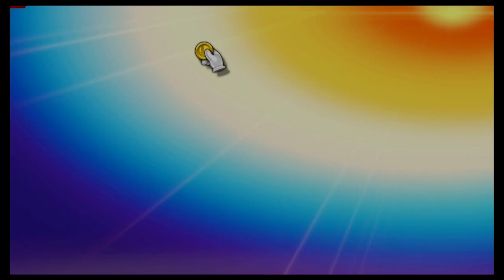Super Smash Bros Ultimate Amiibo Fights – Red vs the World #64 Red vs Bayonetta